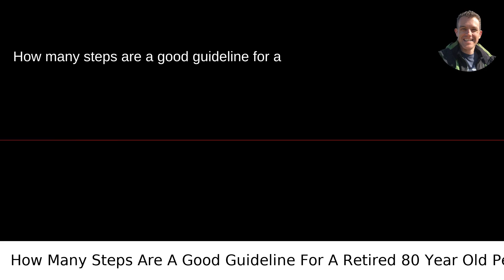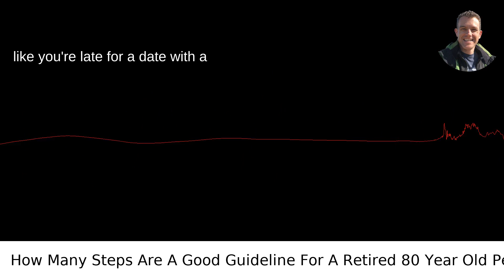How Many Steps Are A Good Guideline For A Retired 80 Year Old Per Day?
I answered this question on Quora My video answer to the question: How Many Steps Are A Good Guideline For A Retired 80 Year Old Per Day?